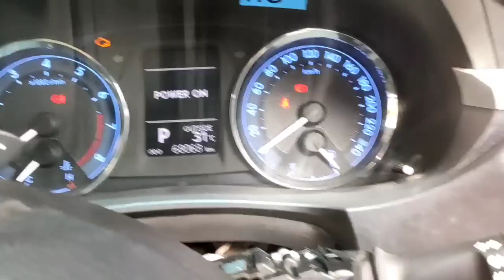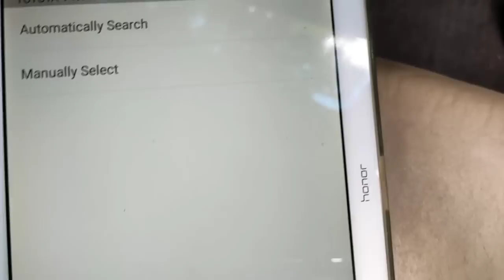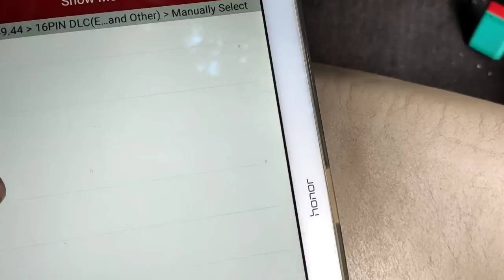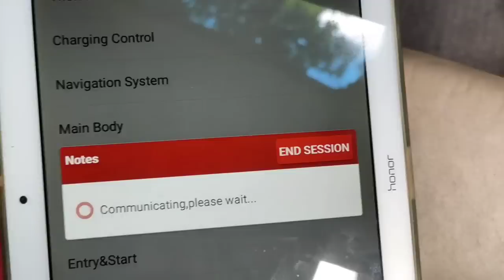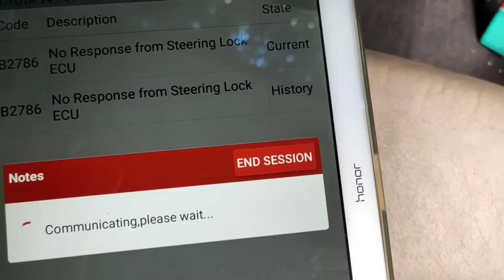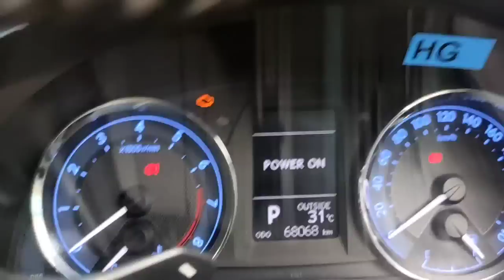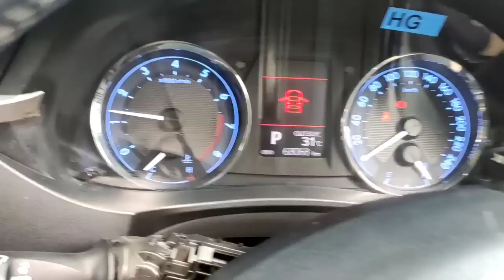Toyota corolla altis engine starting problems/ steering lock faulty Toyota Corolla Altis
Hi

About this video   how to fix engine starting

 problem Toyota Corolla Altis faulty steering

 B2786 Toyota Corolla

 lock

More video's

Linked            imranmaqta